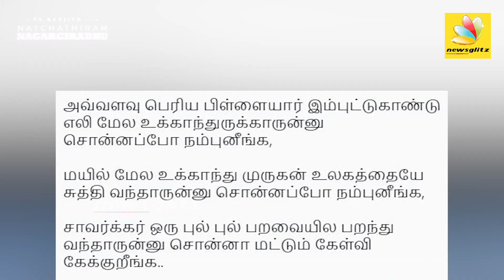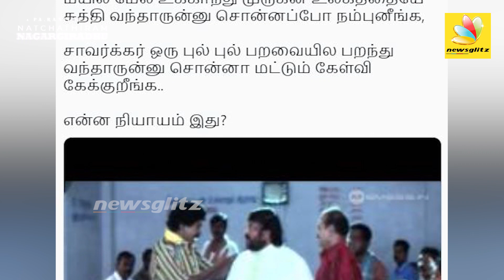இணையத்தில் ட்ரெண்டாகும் புல்புல் பறவை Memes : Savarkar Bul Bul Memes | Vinayak Damodar Savarkar